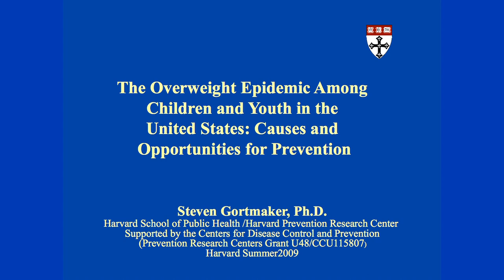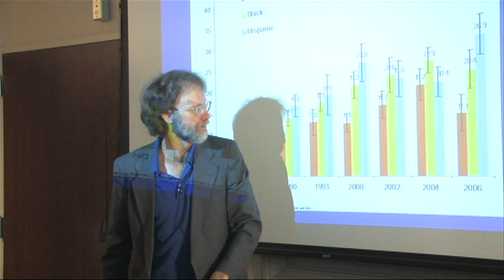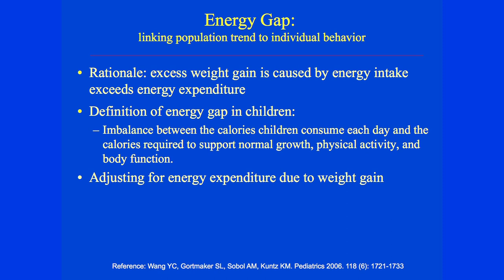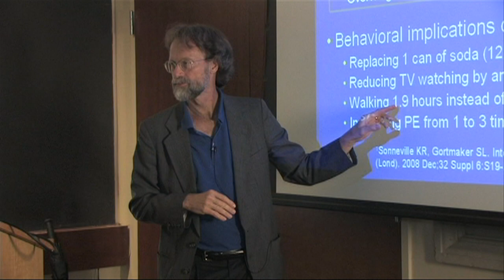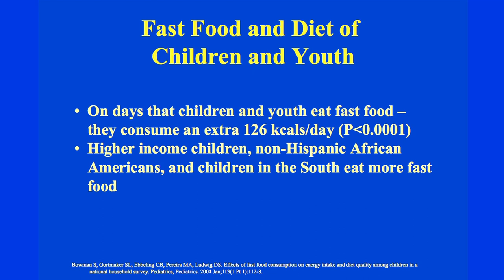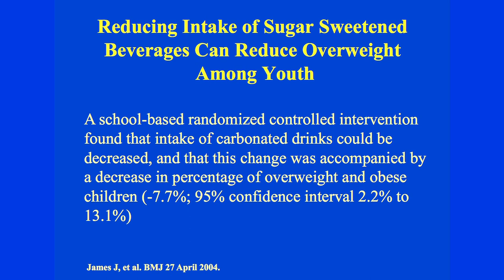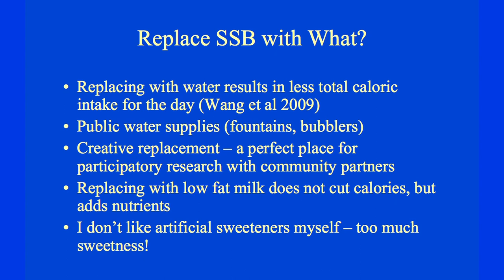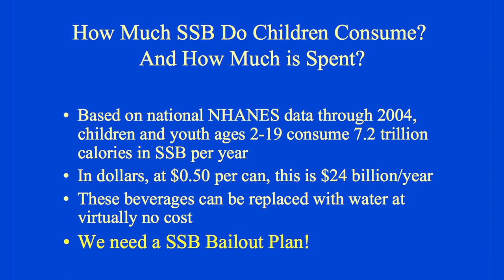"Overweight Epidemic in Youth, Prevention" by Dr. Steven Gortmaker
Life Sciences Outreach Lecture Series at Harvard University - Physiology